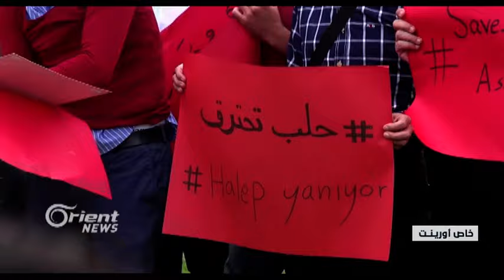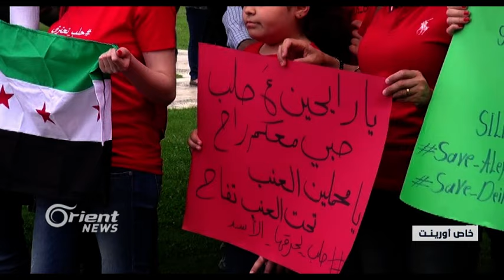تركيا السوريون ينظمون وقفة تضامنية مع حلب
شهدت مدينة غازي عنتاب التركية اعتصاماً نظمه السوريون المقيمون بالمدينة وذلك
للتضامن مع أهالي مدينة حلب

تاليا مقدسي مراسلة أورينت نيوز - تركيا